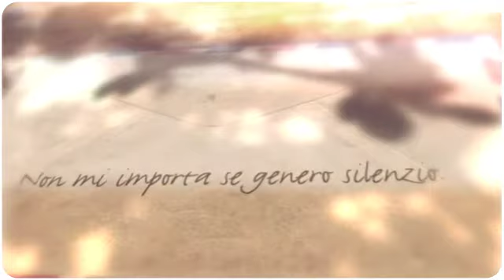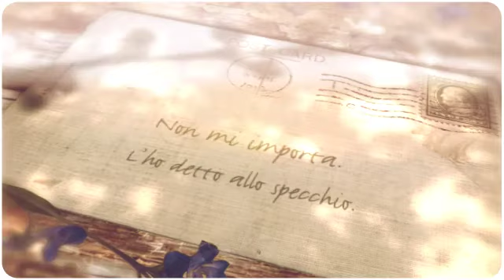Daniele Bettoni - Non mi importa